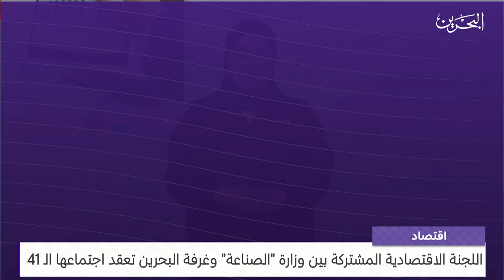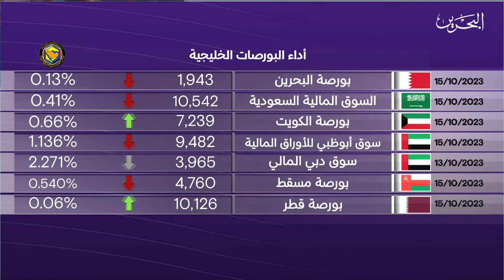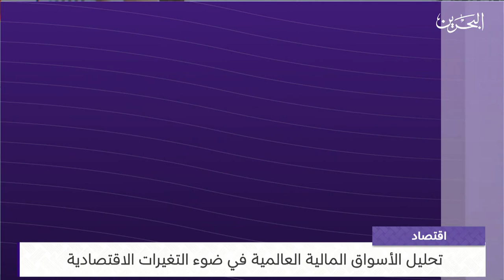البحرين مركز الأخبار : النشرة الاقتصادية 15-10-2023